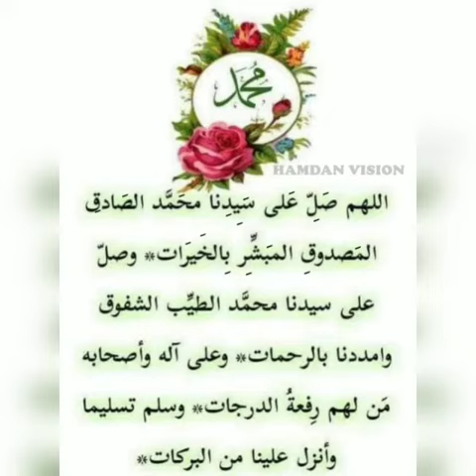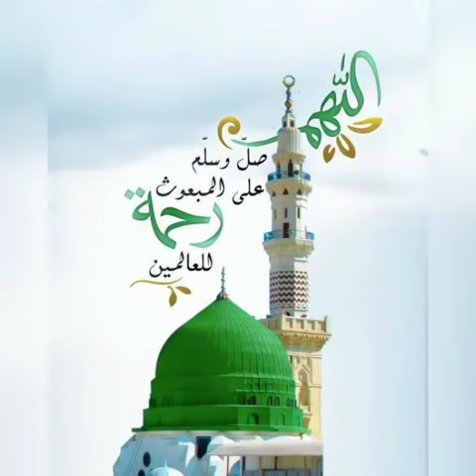ദിവസവും സ്വലാത്ത് ഭാഗം 40